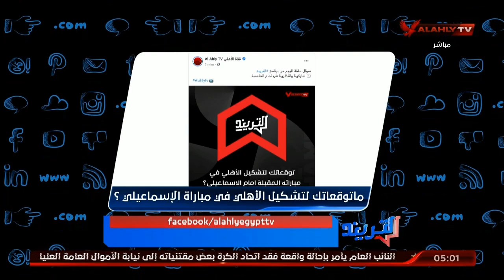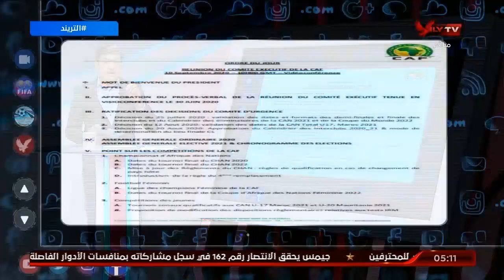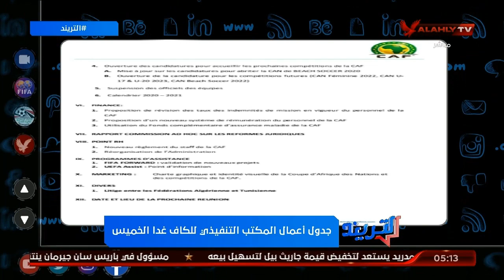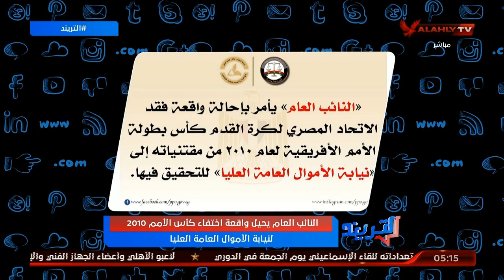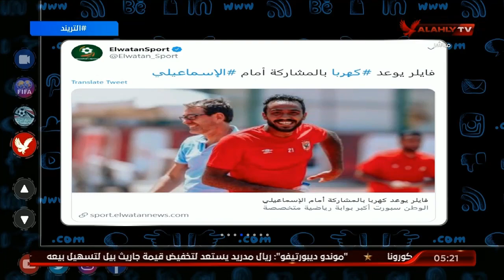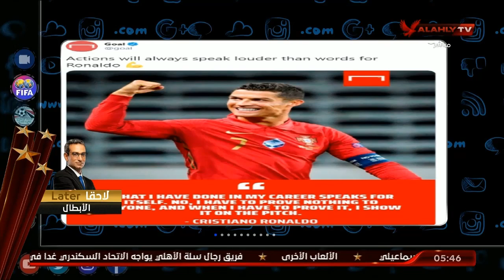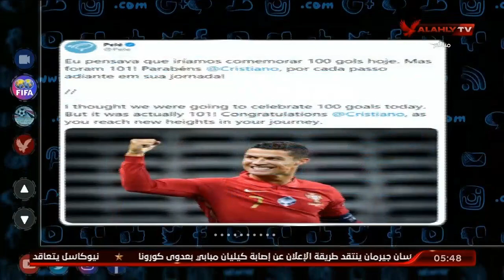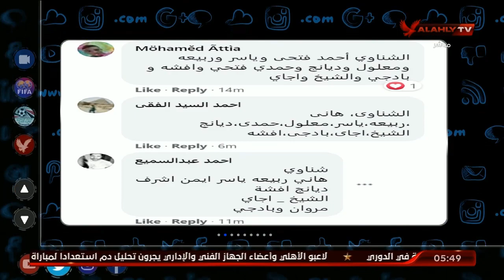حلقة التريند مع محمد سعيد بتاريخ 9 سبتمبر 2020